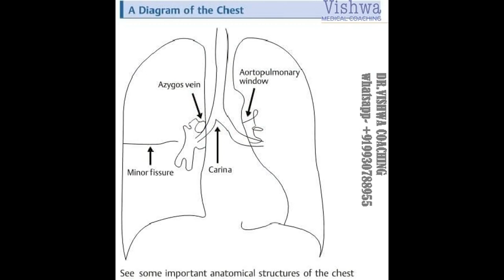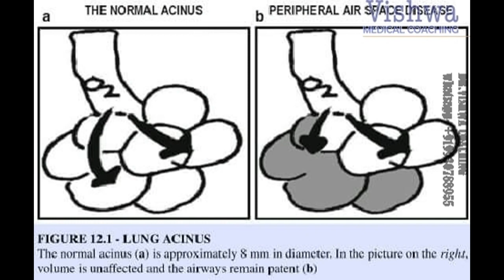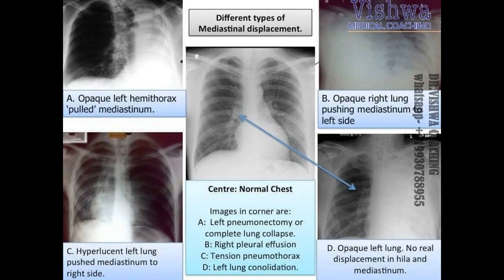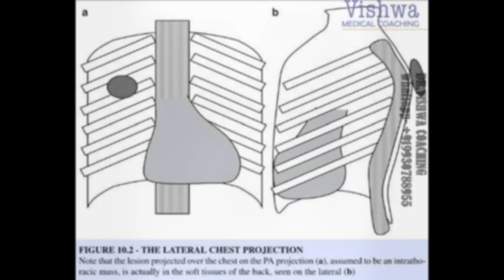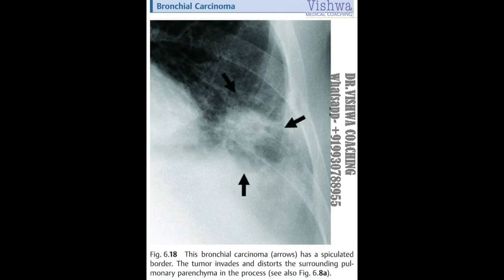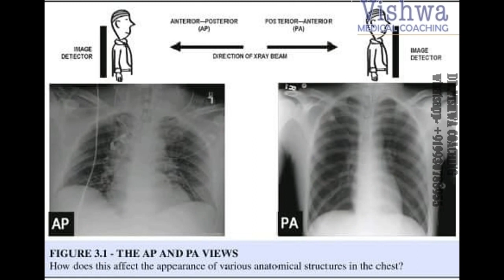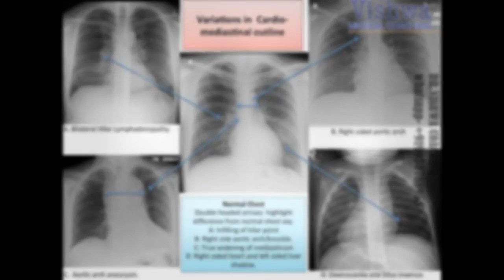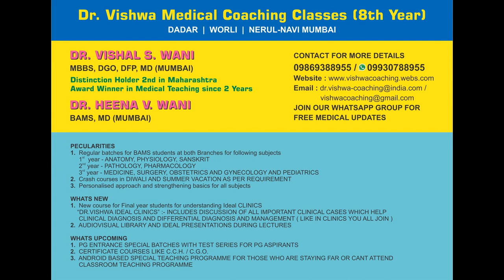X RAY CHEST QUICK REVISION by DR.VISHWA MEDICAL COACHING .mp4